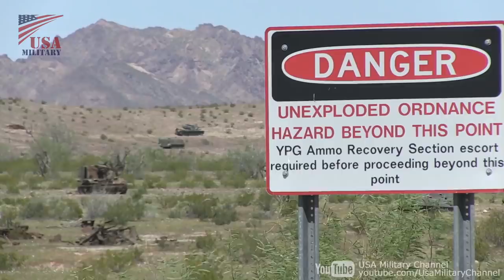M32 Six-Shot Revolver Grenade Launcher (Milkor MGL) Training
U.S. Marines weapons training with the M32 Multiple Grenade Launcher (Milkor MGL).
The MGL (Multiple Grenade Launcher) is a lightweight 40 mm six-shot revolver-type grenade launcher.

Film Credits: U.S. Marine Corps video by Cpl Rene Lucerobonilla, LCpl Dangelo Yanez, Sgt John Odette, Cpl Alexis Betances, SMSgt Pedro Jimenez, Sgt Dani Zunun "The appearance of U.S. Department of Defense (DoD) visual information does not imply or constitute DoD endorsement."